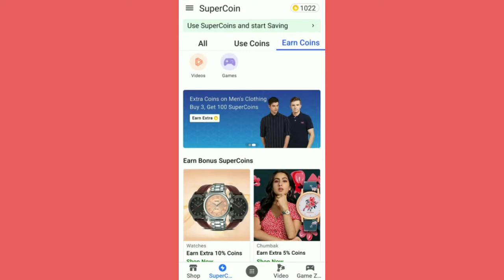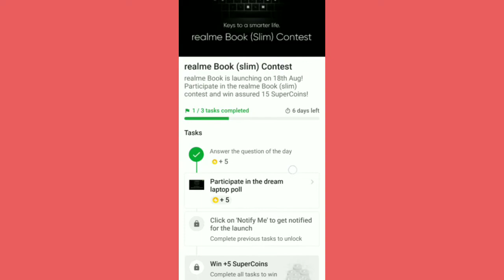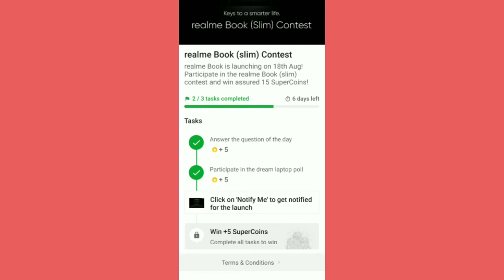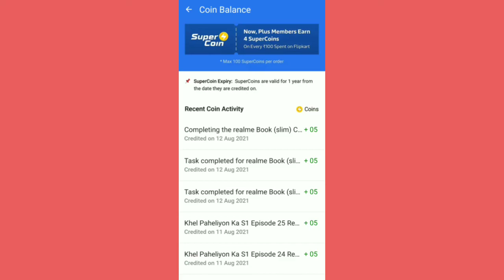Flipkart Realme Book Slim Challenge Win 15 Supercoins Free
Flipkart Realme Slim Book Challenge Win 15 Supercoins free